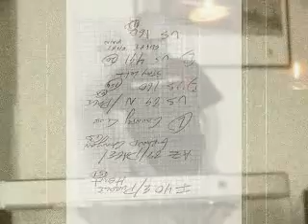On Stage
A piece written for a local theater company